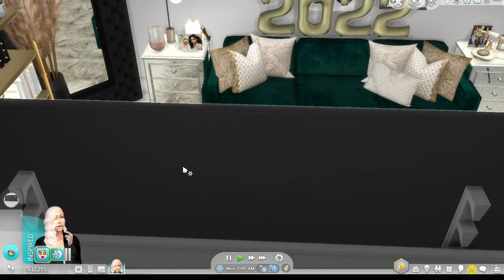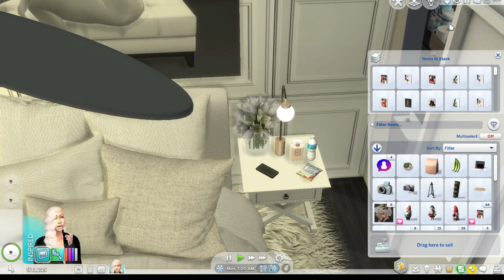THE SIMS 4 LETS PLAY | RAGS TO RICHES | GROWNISH EP 12 | 2022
LIKE TO KNOW HOW AND WHERE I GET MY CC FROM CHECK OUT MY WHERE TO FIND YOUR FAVORITE SIMMERS CC VIDEO